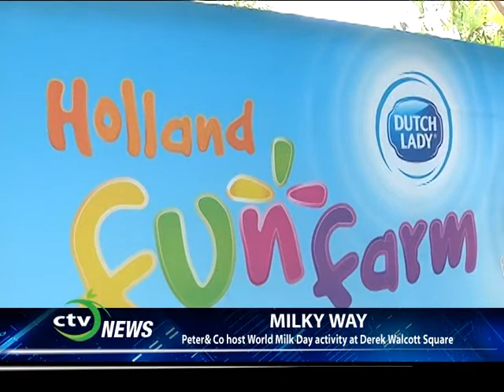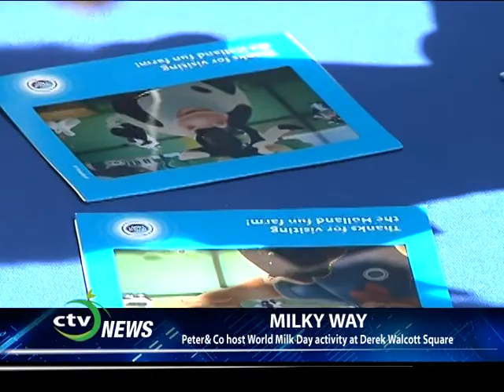CTV NEWS - Peter & Co Host World Milk Day Activity at Derek Walcott Square